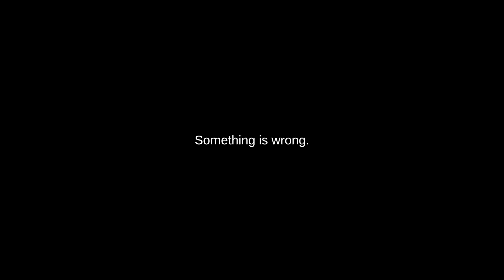Alone. Again.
This game is short and made me unnerved.